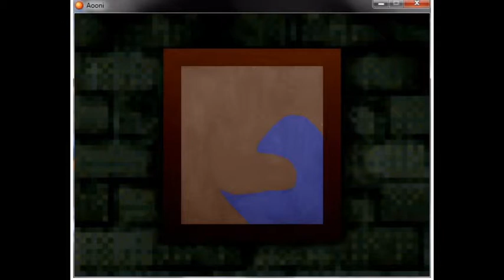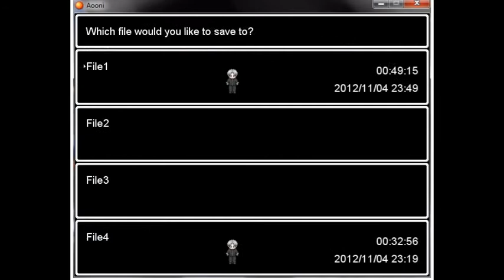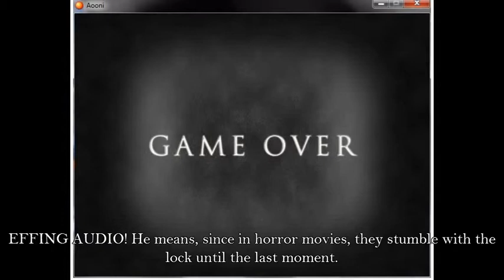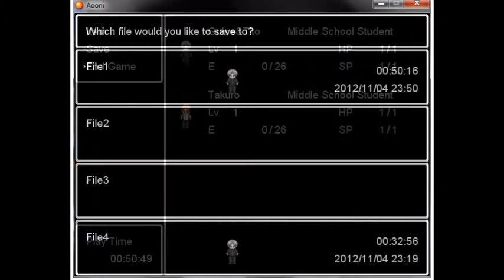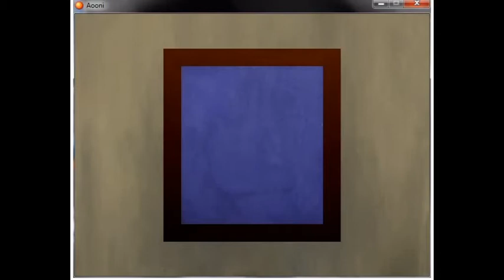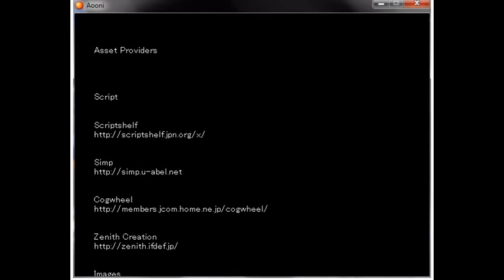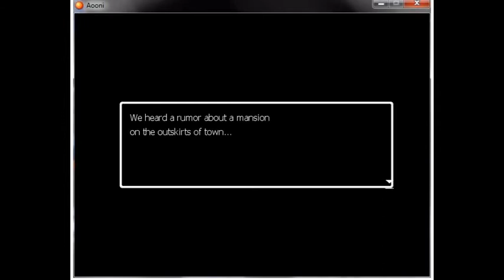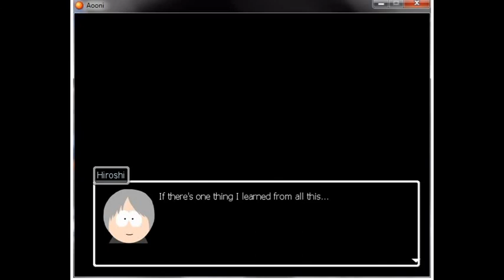Let's Play Ao Oni - Part 3 - Oh God No More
...2 Idiots who do Let's Plays

In this episode, we finish the game! Bonus: We've included an alternate plot and an "unlockable" bonus that definitely makes things interesting!

As usual, expect screaming, crying, instances of WTF-ery and two terrified chumps, all rolled up into one neat package!